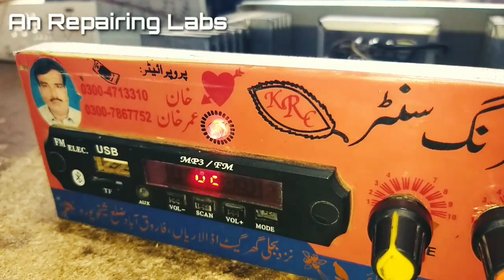tractor tape | tractor tape fitting | Anas Electronics